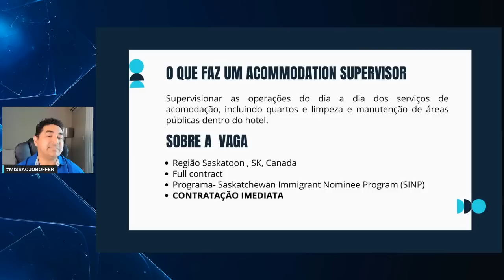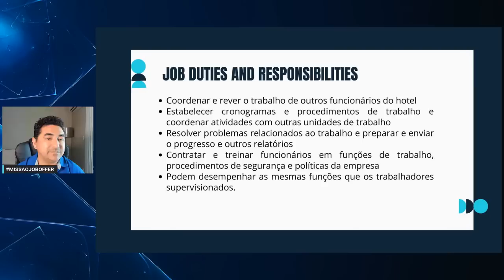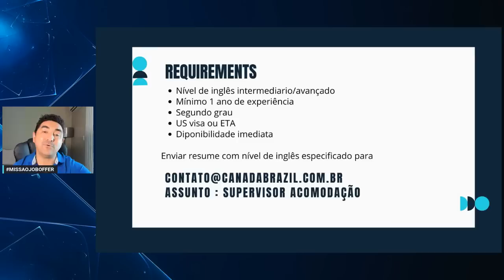EMPRESA CANADENSE CONTRATANDO - VENHA TRABALHAR NO CANADÁ [ COMO IMIGRAR PARA O CANADÁ ]